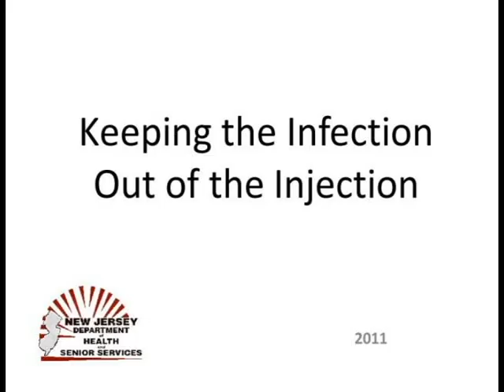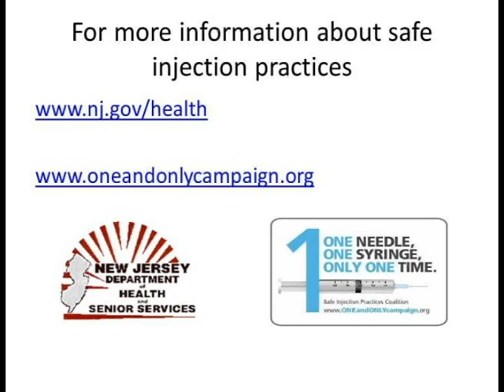One Needle, One Syringe, One Time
This is a public service announcement from the NJ Dept of Health and Senior Services regarding safe injection practices. Health professionals in various fields (medicine, public health, dentistry, nursing) use one needle, one syringe, only one time to prevent infections during injections. New Jersey is one of three partner states involved with the Centers for Disease Control and the Safe Injection Practices Coalition to promote injection safety.